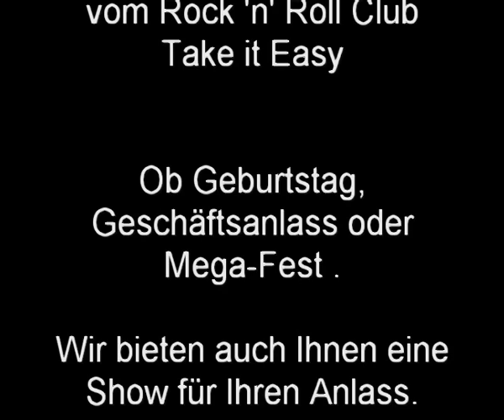Weisch no? Show 2009 RRC Take it easy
Rocknroll entlebuch rrc weischno